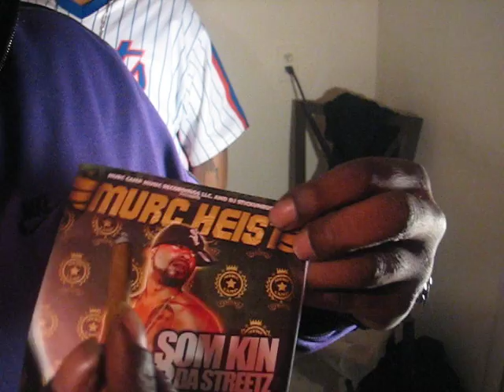MURCCAMP.COM EXCLUSIVE 3PART INTERVIEW THE CAMP TALKS HOT WOMEN TO FUCK AND INDUSTRY SHIT PART 1